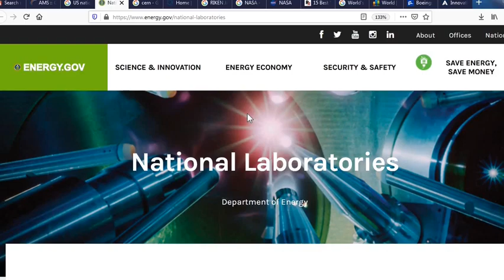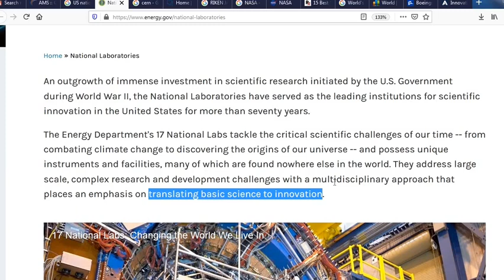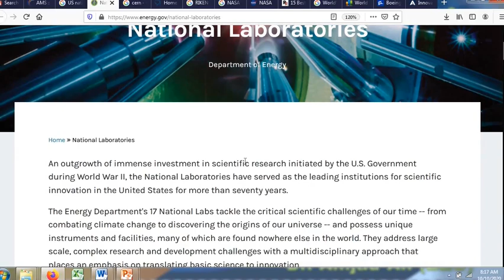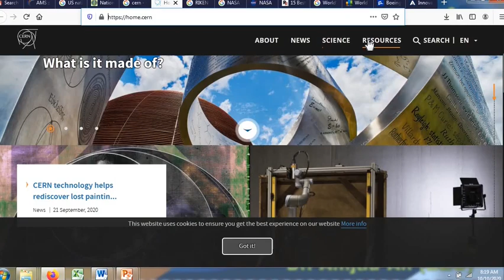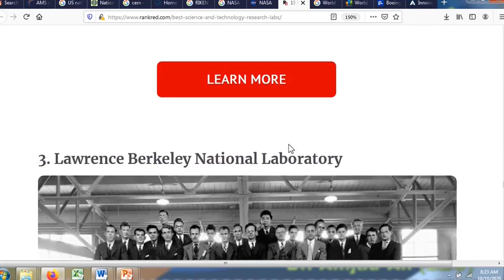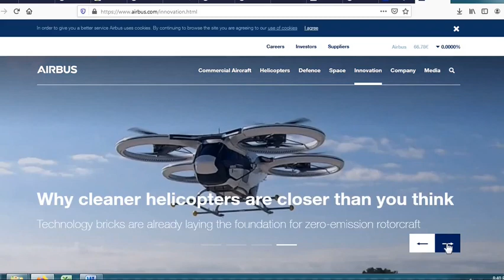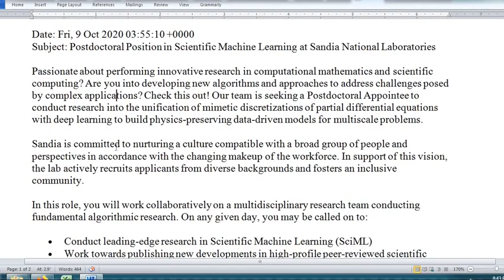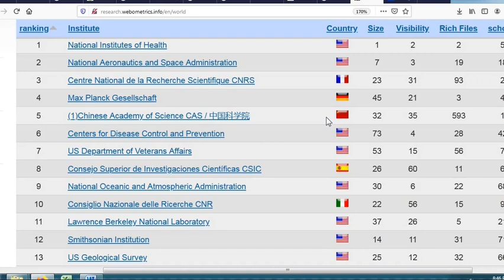The Best Cutting Edge Research Centers that Transform the World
Thank you Tahreem Sumbal (visit @youtube) for making the thumbnail.